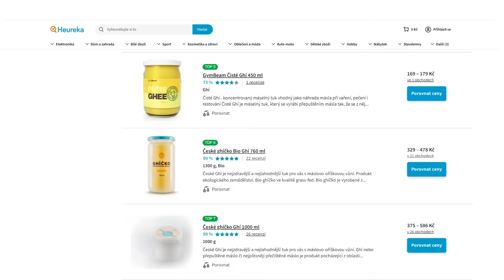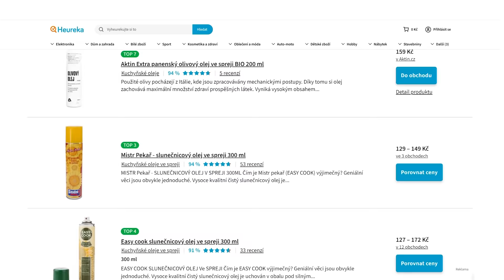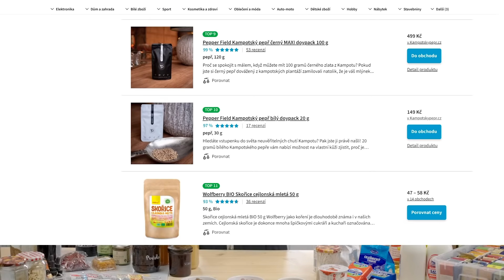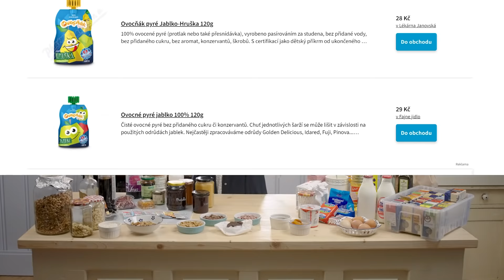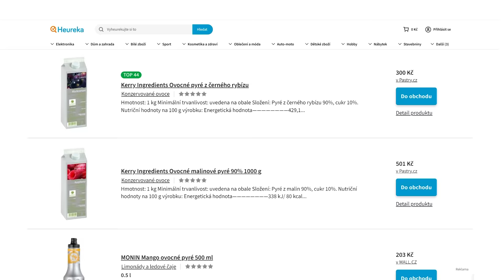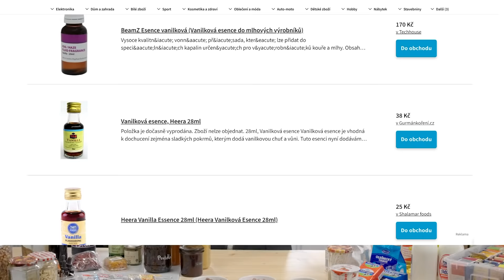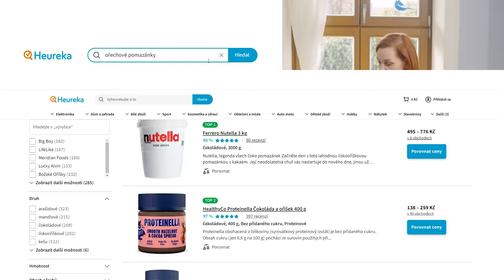Suroviny pro pečení a cukrařinu | Heureka inspirace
Všechny pomůcky už máte doma, nesmíte ale zapomínat ani na výběr správných surovin. Petra vám ve videu prozradí, které by vám doma neměly chybět.
⬇INFO V POPISKU⬇

Než začnete péct vytáhněte suroviny z lednice a ze spíže, aby se dostaly na pokojovou teplotu a lépe se vám s nimi pracovalo.

Základem je kvalitní mouka. Nevystačíte si s jedním typem na všechno pečení. Některá je vhodnější na koláče a jiná zase na chleba.

Dalším dobrým pomocníkem je olej ve spreji, který se dostane i do té nejmenší skulinky formy na pečení a nic tak nepřipálíte.

Všechny suroviny k pečení, které by se vám mohly hodit, najdete u nás na Heurece a další tipy od Petry zase na mikrostránce základní potřeby na pečení s Petrou Burianovou.